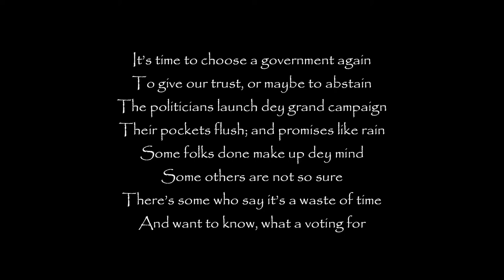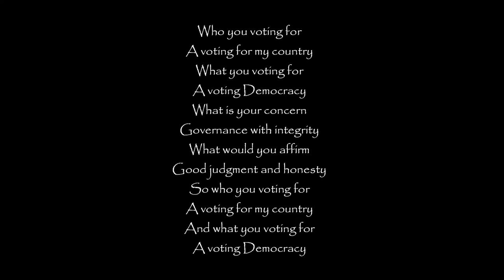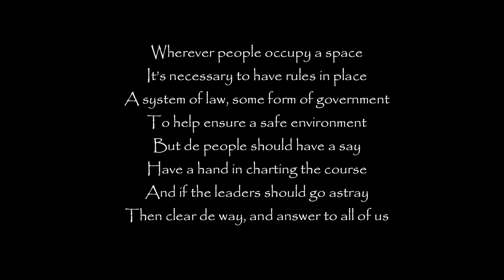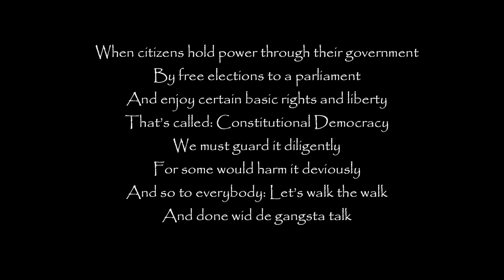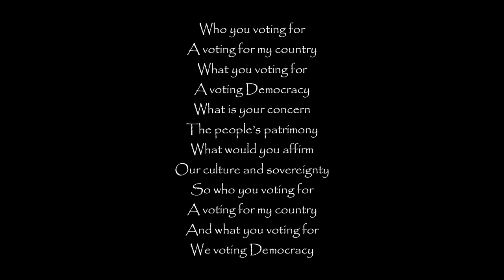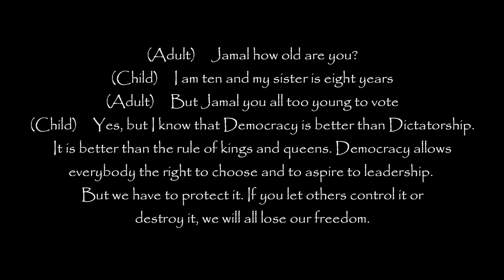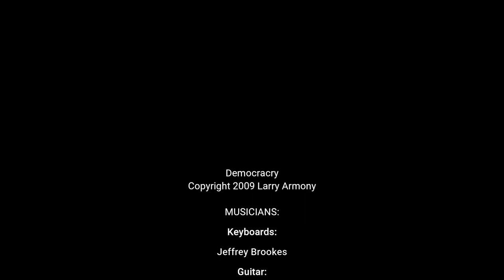Democracy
Song: Democracy
Artiste: Alamoulou
Songwriter: Larry Armony (ECCO)

Jeffrey Brookes: Keyboards
Ulric McCall: Guitar
Cuthbert 'Cutie' Rogers: Electric Bass
Grace Richardson, Vernalderine Francis, Vanessa Bowry: Background Vocals
Vanessa Bowry, Rasheed Eddy, Dezarnique Hodge: Spoken Voices
Recorded & Mixed by Jeffrey Brookes, Platinum Studios, Newton Ground, St. Kitts
Executive Producer: Larry Armony